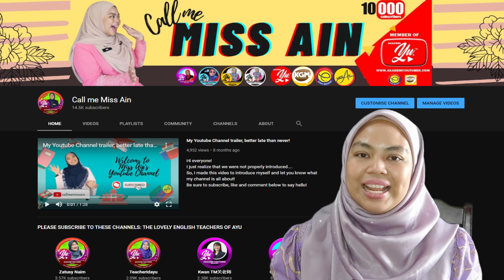VIDEO 1 MINIT: MISS AIN & AYU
Ada apa dengan AYU? luangkan 1 mint anda untuk menonton.
Bagi saya, tanpa AYU, siapalah saya.

Terima kasih semua yang menyokong!